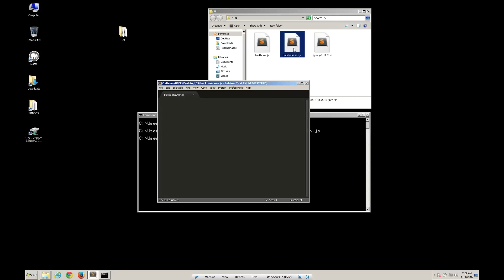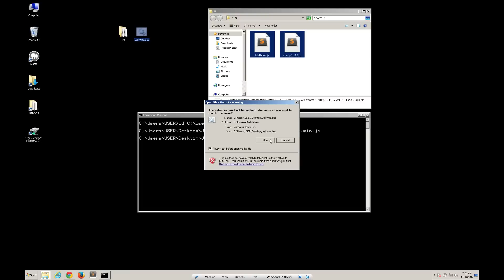Minifying multiple Javascript files using UglifyJS and Windows Batch file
Minify Javascript files using UglifyJS on Windows. A batch file is also available on GitHub for easily minifying multiple files using drag and drop.

PREPARATION

1. Node.js must be installed.
2. npm install -g uglify-js

CONVERT

3. uglifyjs script_name.js -o script_name.min.js